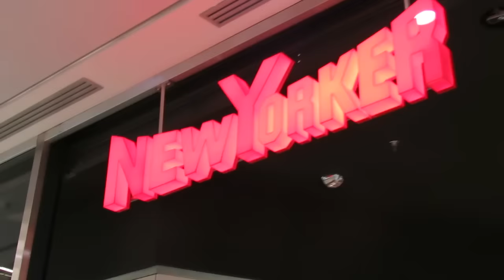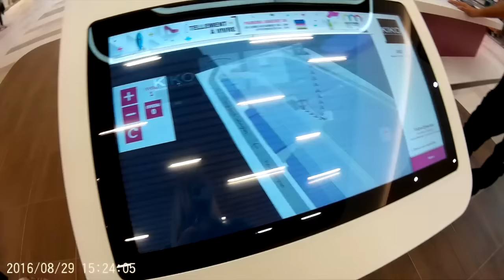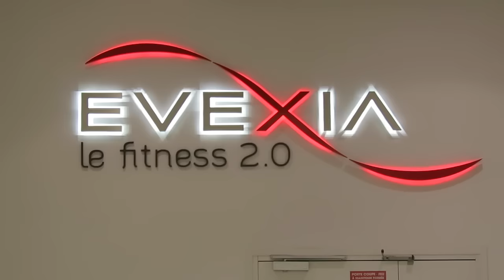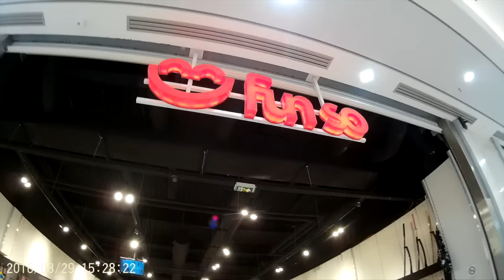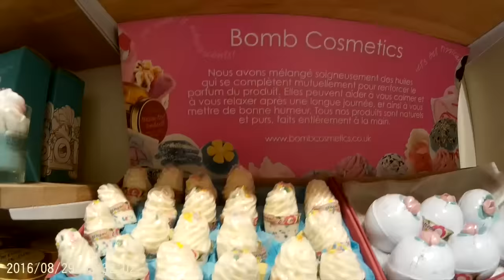HAUL de rentrée au Jeu De Paume ?! Presque !!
Je vous emmène avec moi découvrir ou redécouvrir le centre commercial du Jeu De Paume de Beauvais au travers d'un haul :D

J’espère que ce petit montage ... long ok ^^ vous plaira!

Si tu te rends au centre n'oublie pas de télécharger l'appli , tu pourras ainsi profiter de plein d'offres sympa
cadeaux, concours, remises, promos ...

A très bientôt X0X0

Merci au centre de m'avoir permise de filmer au sein des boutiques

--- PRODUITS ET SITES MENTIONNÉS : ---
(Les produits portant la mention (*) m'ont été envoyés gratuitement )

⚠ MES SITES "BONS PLANS" ⚠
Codes promo et parrainages :
➡ BEAUTÉ PRIVÉE : (jusqu'à -80% sur des tas de marques de produits de beauté )
➡ OCTOLY ( Shop gratuit. Pour commander e recevoir gratuitement des produits )

- Yeux : Fard Color pop
- Ongles : kiko 364

💍ACCESSOIRES :
- Boucles d'oreilles : aliexpress
- Bracelet :
- Bague :
- Collier : aliexpress
- Montre : Toy Watch

👗 VÊTEMENTS :
- Haut :
- Tee shirt :
- Veste :

Anne-Claire